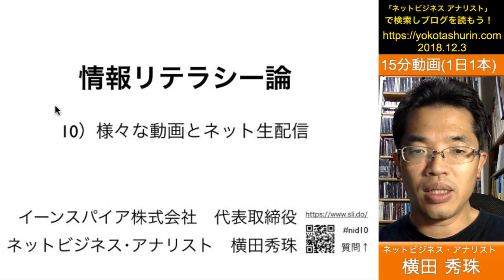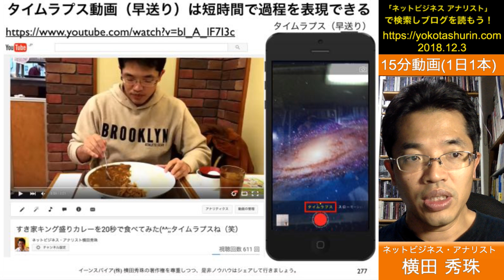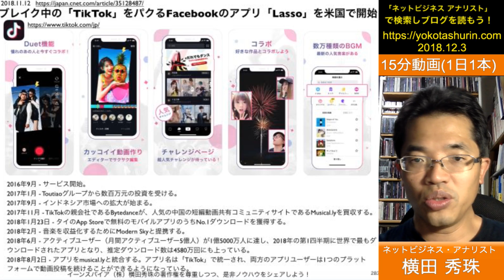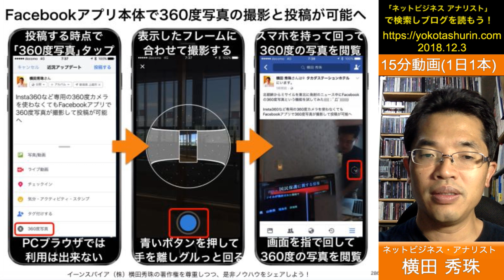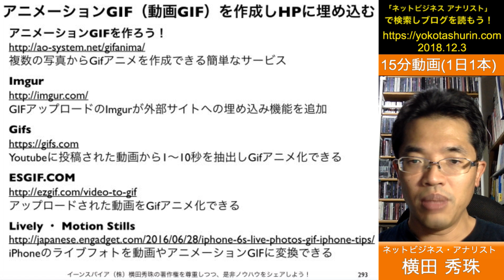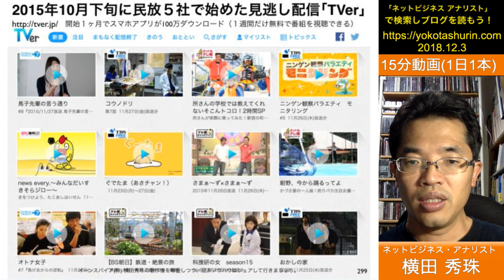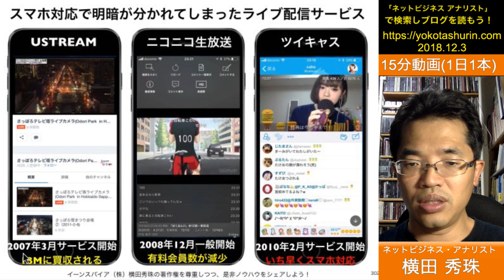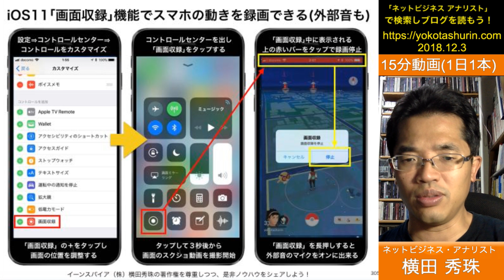情報リテラシー論10様々な動画とネット生配信’18長岡造形大学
YouTubeだけでない様々な動画サービスやライブ配信について学ぶ